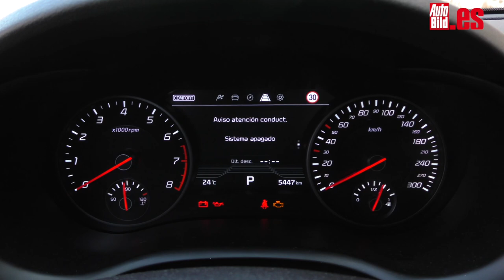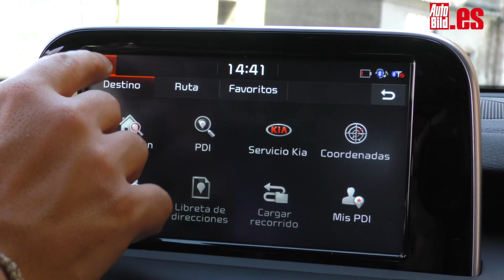Prueba Kia Stinger 3.3 T-GDi, todos los detalles, precio, rivales...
¡No te pierdas este vídeo del Kia Stinger! Te traemos todos los datos y nuestras conclusiones en apenas cinco minutos. A continuación tienes la prueba a fondo del Kia Stinger.

Analizamos todos los detalles de la versión con motor 3.3 T-GDi. Nos la han dejado en un espectacular color amarillo que, o te encanta, o no te gusta para nada. A ver que te parece a ti.
Los responsables de Kia ya nos anticiparon que este modelo era el más potente de la historia y aquí verás que hay muchas características que merecen ser destacadas. En cuanto a estética el Kia Stinger sencillamente entra por los ojos. Tiene unas proporciones atléticas, su diseño es de lo más agresivo, el frontal (con la parrilla ‘tiger nose’ y las enormes entradas de aire) es hipnótico y la zaga, con el difusor alojando dos salidas de escape dobles, es sencillamente espectacular. Se trata de un coche que no va a pasar desapercibido.